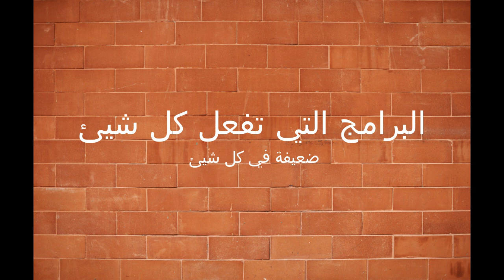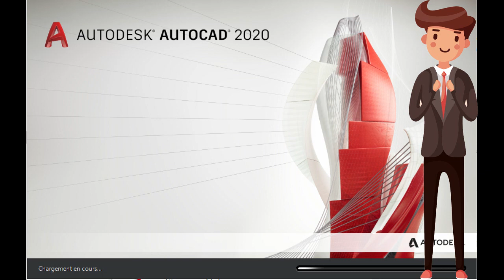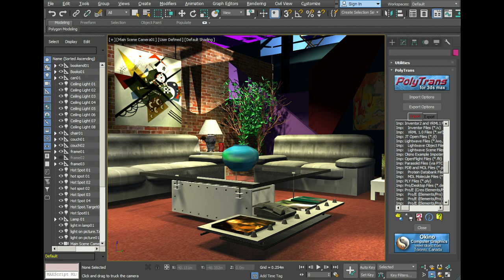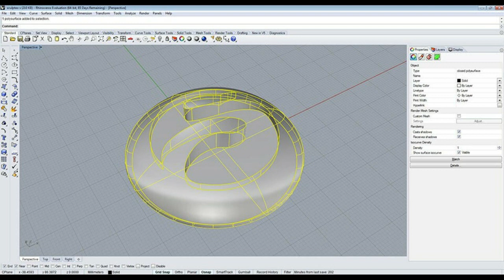Les logiciels des Techniciens de bâtiment البرامج المهم تعلمها لتقني البناء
في هاته الحلقة نجد نبذة عن أهم البرامج الضرورية لأي تقني في مجال البناء  والواجب تعلمها
فرجة ممتعة

اهم نصيحتين لكل من يريد تعلم البرامج الهندسية

لائحة بأهم البرامج

AUTOCAD  2D  الاوتوكاد
ARCHICAD 3D الاركيكاد
REVIT  BIM الريفيت بكل
RHINO  PARAMETRIC MODELING راينو

RSA   ROBOBAT الروبوبات
CYPE السايب(لا تخلطوه معا السايب sap)

MS PROJECT البروجكت
PRIMAVERA البريمافيرا

Excel الاكسل